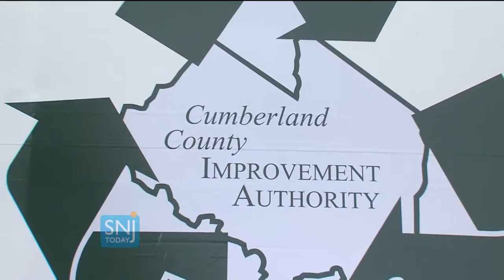Cumberland County Improvement Authority Holds Tire Amnesty Program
If you have any old tires hanging around, this would be the perfect time to drop them off at the Cumberland County Improvement Authority.